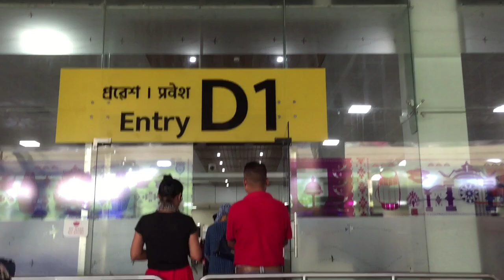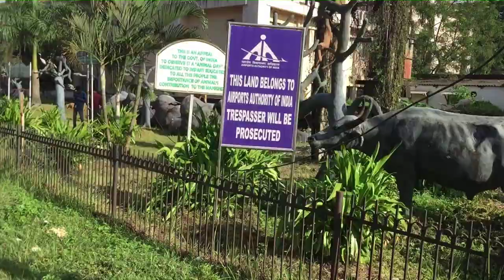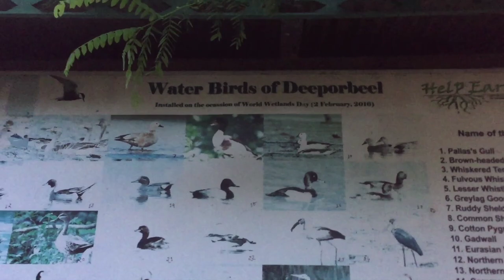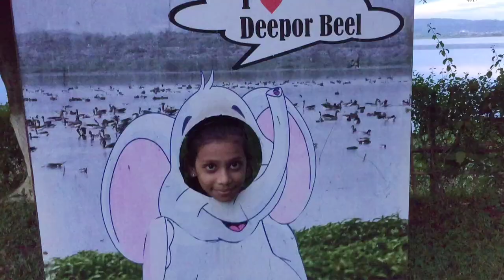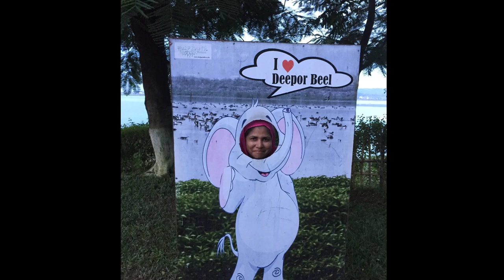Airport আহিলো 🛫 || Lokpriya Gopinath Bordoloi International Airport || Family vlog || Fizu official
First International Trip Of 2022 ♥️

i love to roam around , tour some natural places, natural spots. i too love to record and ,upload my these fantastic experience ,, so if you want to observe and know about some excelent places, natural spots, then don't forget to follow my channel( Fizu Official)